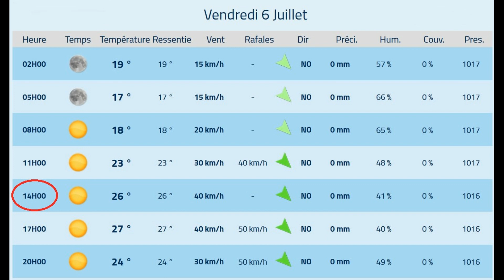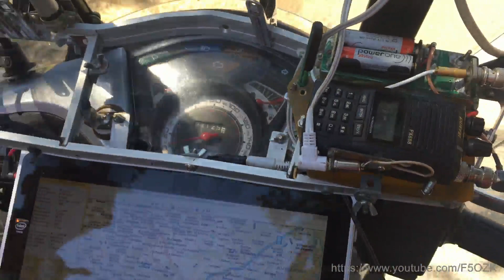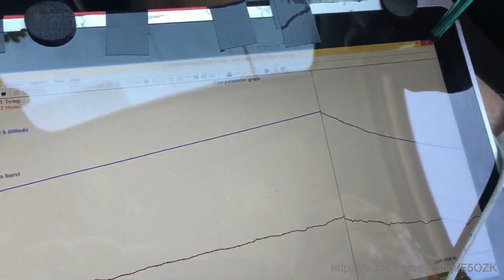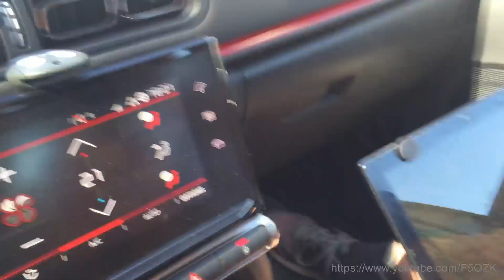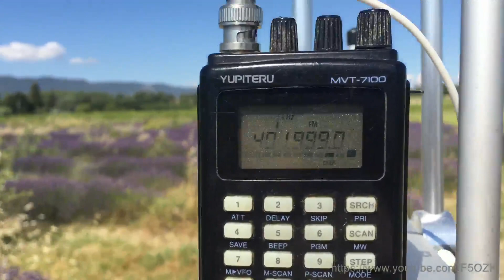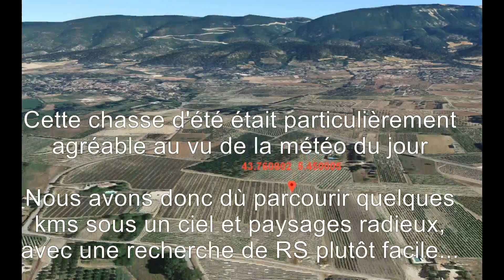F5OZK RS59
Chasse à la radiosonde météo